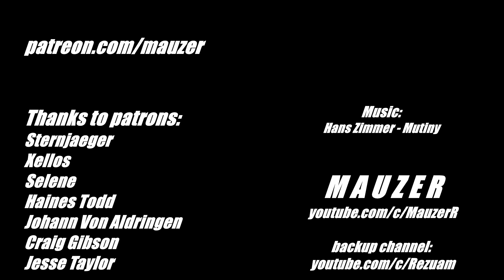Last Soviet Parade | October Revolution Parade | Hans Zimmer - Mutiny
Last pre-perestroyka parade in 1986 Soviet Union
October revolution parade sovietwave

Source: Soviet October Revolution Parade 1986